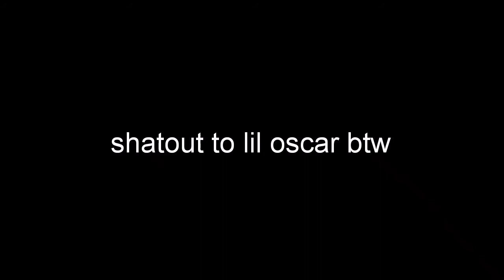I have 20 subs now